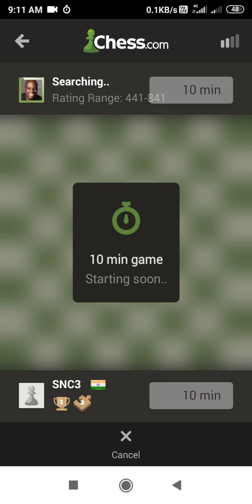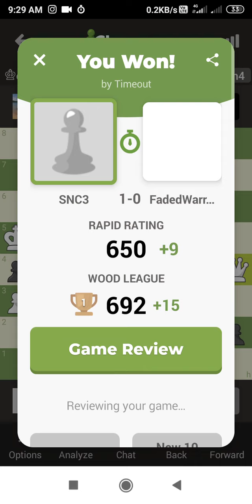opening moves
chess tricks
chess shorts
chess news
chess world championship 2023
chess kaise khelte hain
chess openings
chess game
chess live
chess memes
chess movie
chess games played by
grandmasters
chess games videos
chess games for beginners
chess games rules
chess games explained
chess games with commentary
chess games analysis
chess games in tamil
chess games for pc
chess games for kids
chess tricks in hindi
chess tricks shorts
chess tricks tamil
chess tricks for beginners
chess tricks to win fast
chess tricks in telugu
chess tricks malayalam
chess tricks in kannada
chess tricks for black
chess tricks in hindi to win fast
chess tips and tricks
chess tips for beginners
chess tips and tricks in hindi
chess tips and tricks in tamil
chess tips for intermediate
players
chess tips and tricks for
beginners
chess tips in hindi
chess tips and tricks in telugu
chess tips gothamchess
chess tips malayalam
chess rules in hindi
chess rules in tamil
chess rules for beginners
chess rules in telugu
chess rules in kannada
chess rules in malayalam
chess rules and regulations
chess rules in marathi
chess rules and tricks
chess rules in english
chess master movie
chess master tricks
chess master academy
chess master level
chess master praggnanandhaa
chess master level win tricks
chess master kaise bane
chess master pretends to be a
beginner
chess master moves
chess master malayalam
chess best opening moves
chess best opening moves in
hindi
chess best opening moves for
black
chess best opening traps
chess best opening for black
chess best opening for white
tamil
chess best opening tricks
telugu
chess best opening for beginners
how to play chess
how to play chess for beginners
how to play chess in tamil
how to play chess in hindi
how to play chess like a pro
how to play chess in telugu
how to play chess in malayalam
how to play chess in kannada
how to play chess for beginners in
hindi
how to play chess for kids
chess for beginners lessons
chess for beginners in hindi
chess for beginners in tamil
chess for beginners in telugu
chess for beginners malayalam
chess for beginners lessons in
hindi
chess for beginners in marathi
chess for beginners in bengali
chess for beginners gotham